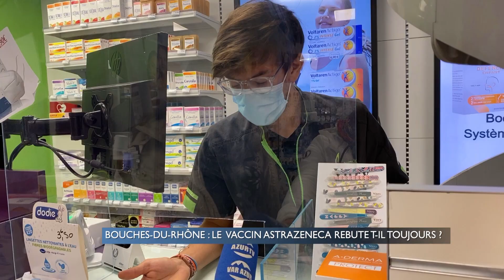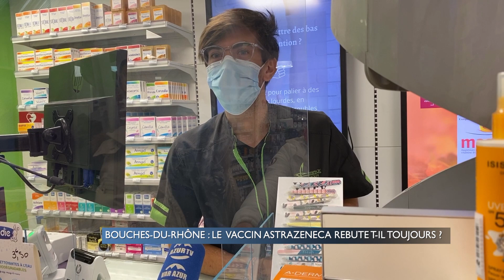BDR : Le vaccin Astrazénéca rebute-t-il toujours autant ?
Quelques jours après l’accès à la vaccination des personnes de plus de 55 ans, où en est-on des vaccinations en pharmacie ? Les patients sont-ils toujours aussi sceptiques quant à l’Astrazénéca ? Éléments de réponse en images